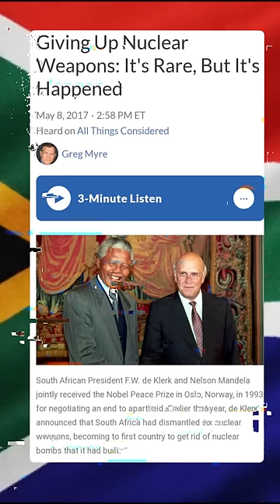Can a Country Destroy its own Nuclear Weapons? YES, IT HAPPENED ONCE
Can a Country Destroy its own Nuclear Weapons? YES, IT HAPPENED ONCE | By Prashant Dhawan

Unacademy Subscription Benefits:

1. Learn from your favourite teacher
2. Dedicated DOUBT sessions
3. One Subscription, Unlimited Access
4. Real-time interaction with Teachers
5. You can ask doubts in the live class
6. Limited students
7. Download the videos & watch offline